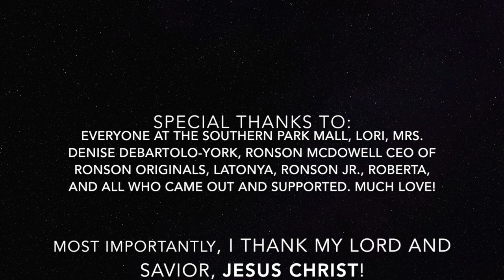India Raven LIVE @ Southern Park Mall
Special thanks to all who helped and came out to support! God bless you all!